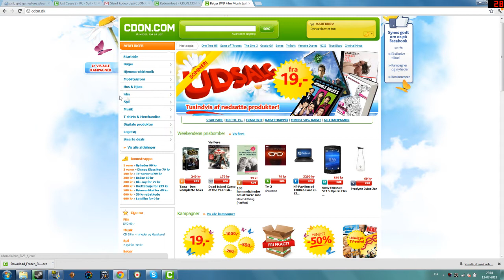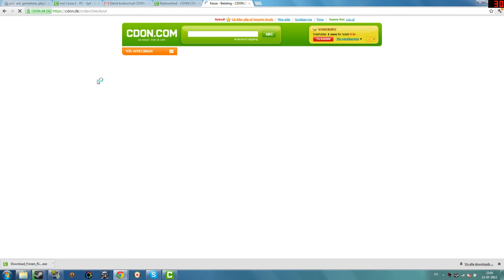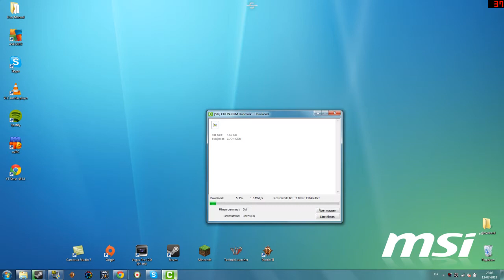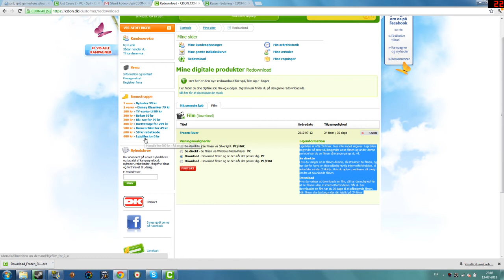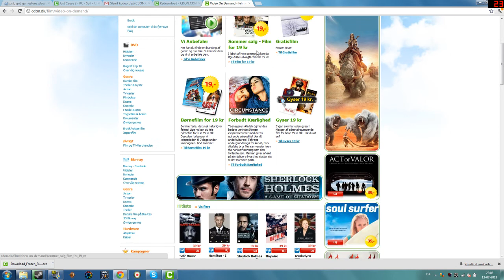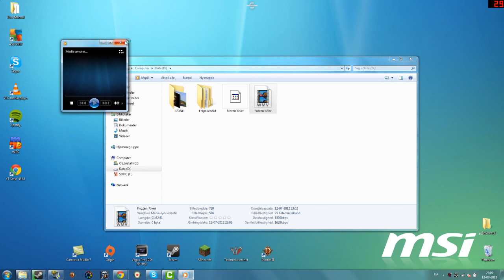Cdon giver Gratis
Hii Youtube ,

Cdon.com Giver gratis ud hver mrd det lidt skægt så lav en profil / konto og gør som mig Hver mrd